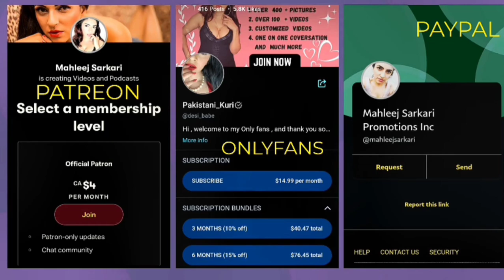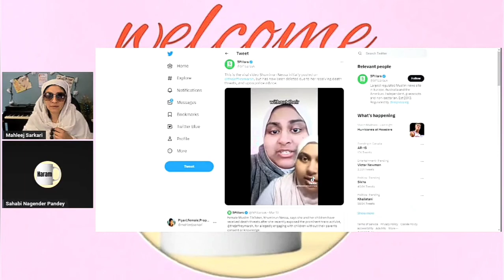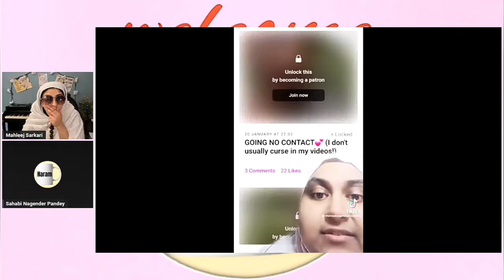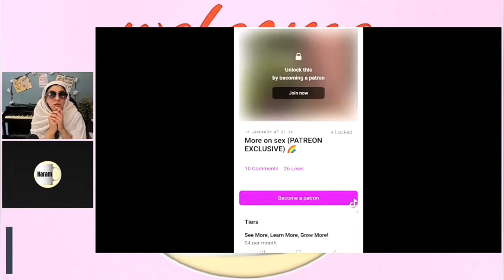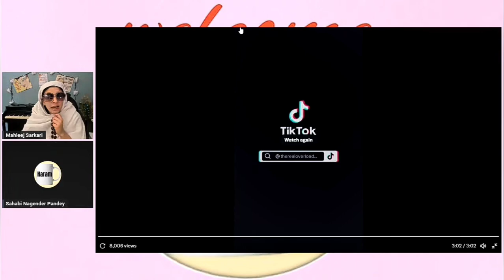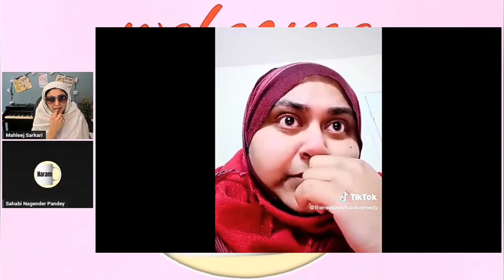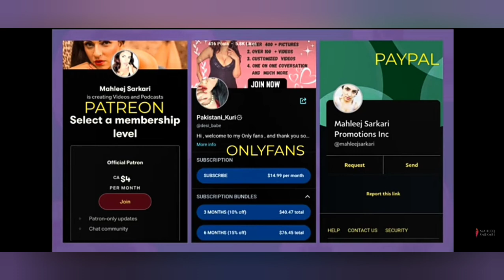Mahleej ki muslim behan Umir unnessa ko transgender na di jaan sa marna ki dhamki 😭😭😭